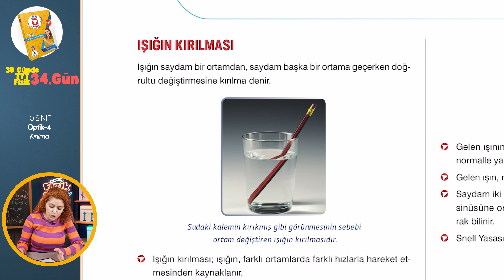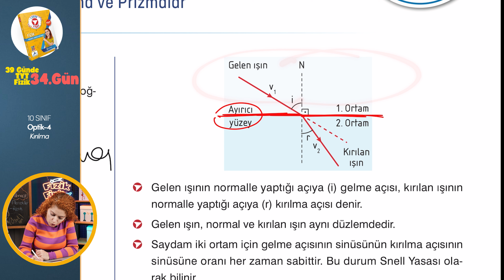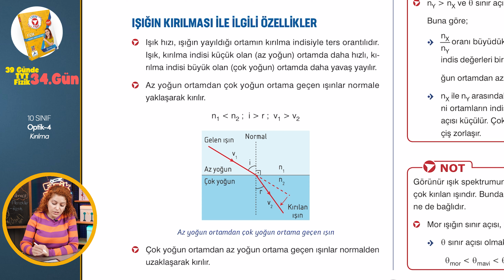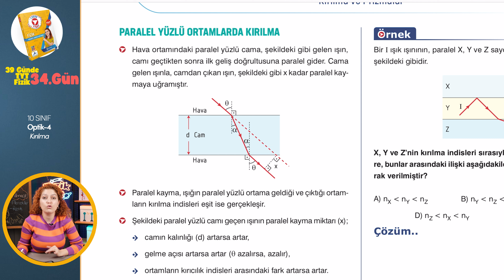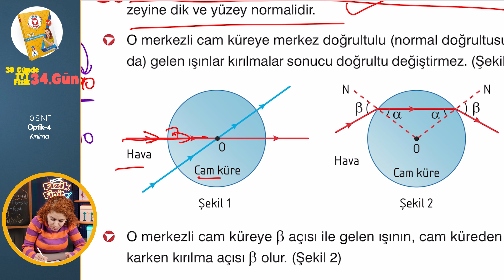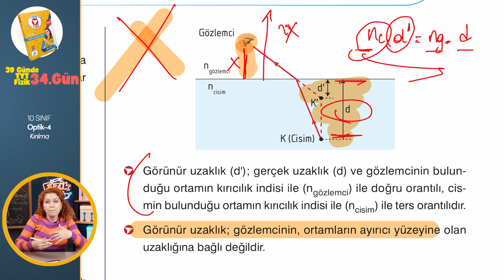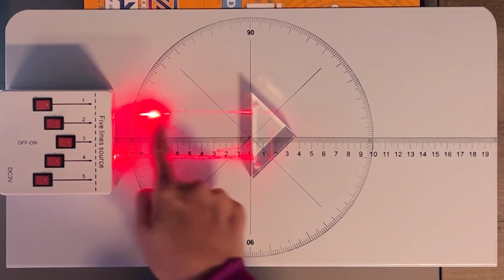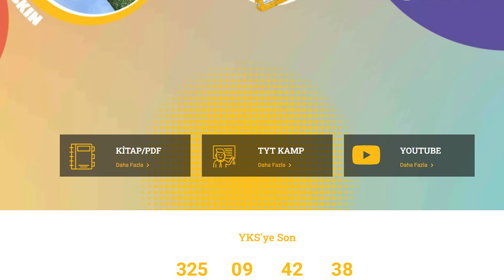Işığın Kırılması ve Prizmalar - Optik | 39 Günde TYT Fizik Kampı | 10. Sınıf | 34. gün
Tyt Fizik kampımızın Optik ünitesinin bu dersinde kırılma ve prizmaları işliyoruz. ÖSYM benzeri sorular ve günlük hayat örnekleri ile bu kısmı bitireceğiz. Video ders TYT Fizik konu anlatım kitabımızın pdfsine web sitemizden ulaşabilirsin.

00:00- 07:20 Işığın kırılması
07:21- 12:09 DEMO ışığın kırılması ve tam yansıma
12:10- 28:30 Işığın kırılması ile ilgili özellikler
28:31- 30:40 SİMÜLASYON ışığın su içindeki ilerleyişi
30:41- 32:57 DEMO kırıcılık indisi
32:58- 42:00 Paralel yüzlü ortamlarda kırılma ve örnek soru
42:01- 45:50 Işığın küresel ortamlarda kırılması
45:51- 56:10 Görünür derinlik ve örnek sorular
56:11- 57:25 Prizmalar
57:26- 59:15 SİMÜLASYON prizmalar
59:16- 1:00:20 Tam yansımalı prizmalar
1:00:21-1:06:40 DEMO Tam yansımalı prizmalar
1:06:41- 1:10:22 Kırılma ve tam yansımanın günlük hayat ve teknolojideki yeri
1:10:23- 1:12:05 Anahtar kavramlarla kavram haritası